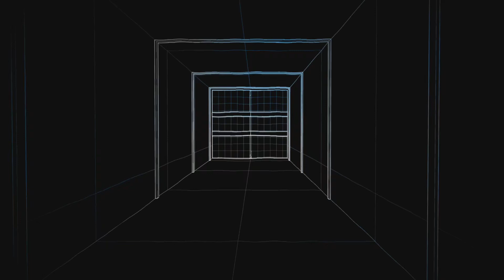Mafia 2 ps5 Walkthrough part 8